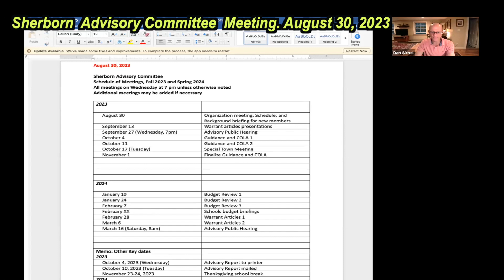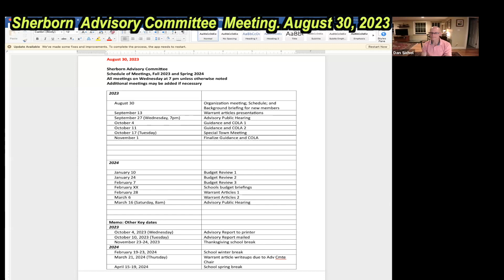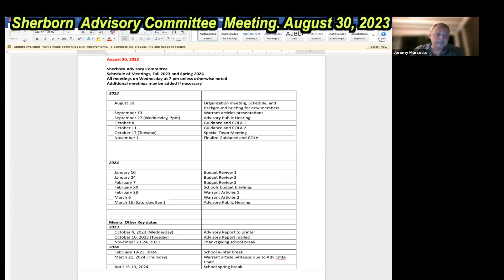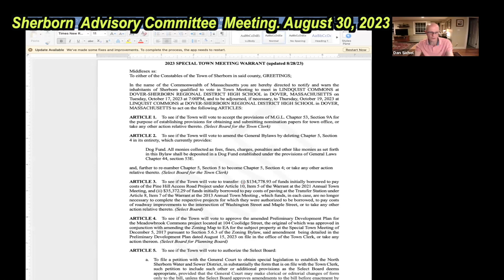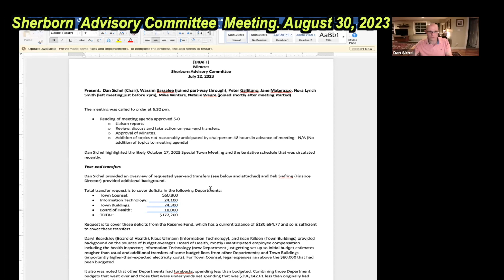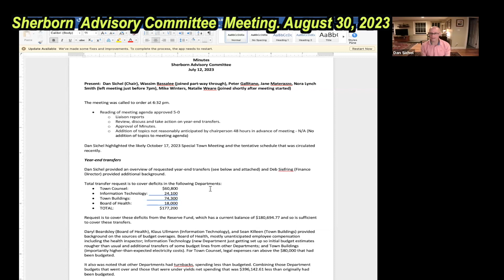Sherborn Advisory Committee Meeting August 30, 2023